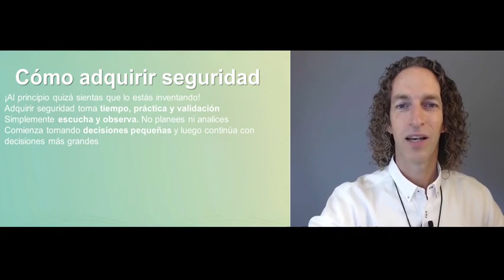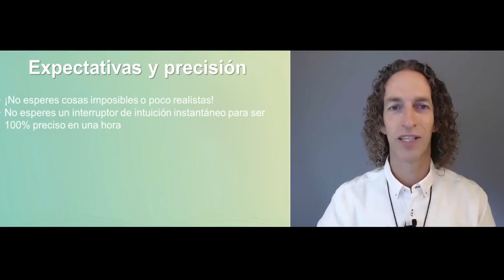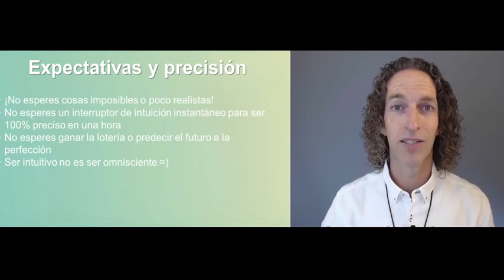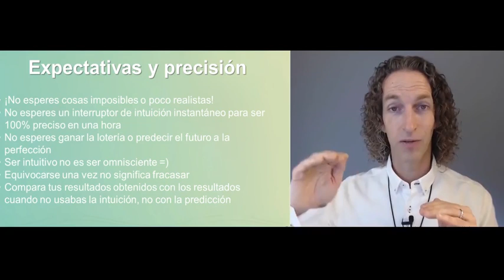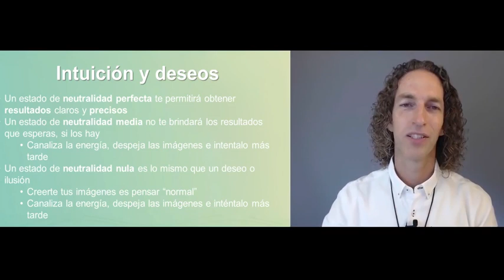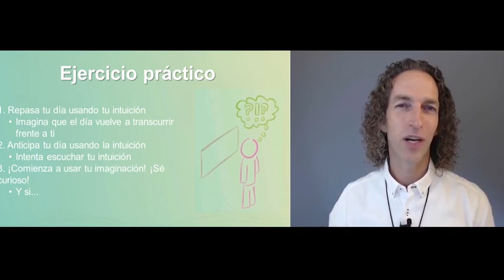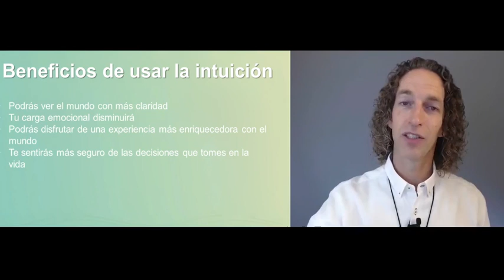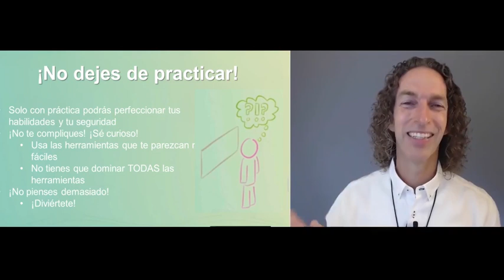✅ DUALIDAD Jeffrey Allen✅5 Cómo Poner En Práctica Tu Intuición 1✅TIEMPO Y SEGURIDAD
Únete al programa de Jeffrey Allen, el Sanador de Sanadores, y aprende los secretos más efectivos para superar bloqueos rápidamente en el día a día con el trabajo energético.